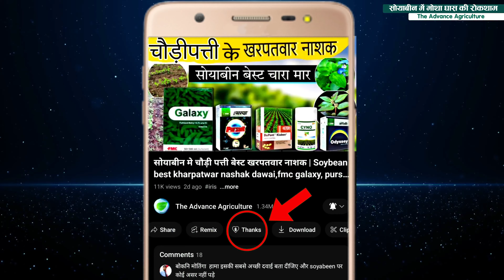Soybean me motha kharpatwar control | सोयाबीन में मोथा घास की बेस्ट दवाई | soybean kharpatwar nashak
📢 Key Chapter :-
➜ 00:00 VIDEO INTRO
➜ 01:28 - डोरा ( कुलपा) से नियंत्रण
➜ 02:22 - फसल रिकवर के लिए बूस्टर डोज
➜ 03:38 - मोथा के लिए खरपतवार नाशक
➜ 05:48 - एकड़ स्प्रे का खर्च
➜ 05:59 - OUTRO
BASF basagram.
basagram Harbicide.
soybean best kharpatwar nashak.
soybean me motha kharpatwar ki roktha.
soybean mein motha ki dawai.
bentazone 48% SL.
Soyabean kharpatwar Nashak | सोयाबीन बेस्ट खरपतवार नाशक | Best Herbicide for Soyabin | Weed control
सोयाबीन में खरपतवार एक बहुत ही बड़ी समस्या है और यह हमारी उपज को 50 से 60% तक पैदावार घता देता है समय रहते सही एक्शन लेना बहुत ज्यादा जरूरी है हमारा उद्देश्य यह है कि आप दवाइयां की पहचान कर सके और खुद निर्णय ले सकें जब भी आप खरपतवार नाशक दवाई का स्प्रे कर रहे हैं सावधानी बेहद जरूरी है सही जानकारी सही समय तभी आपको मिलेगा सही रिजल्ट कृपया किसी भी खरपतवार नशा दवाई स्प्रे करने से पहले उसकी संपूर्ण जानकारी अवश्य प्राप्त कर लें धन्यवाद।
Soybean kharpatwar nashak.
Soybean best kharpatwar nashi dawai.
Soybean mein kaun si dawai dalen.
Soybean mein chara maar dawai.
Soybean mein sabse best result Dene wali kharpatwar nashak.
Soybean top Harbicide.
Soybean mein kharpatwar nashak kab Spray Karen.
Soybean best kharpatwar nashak 2024.
Soybean mein matha ghas ki dawai.
Soybean Bokhna kharpatwar control.
Soybean bokhna bokhni ki dawai.
Soybean mein dudhi ki dawai.
Upl iris dwai.
Basf pursuit.
Swal patela.
Atul cyno.
Dupont kloben.
Adama saked.
Dhanuka tornado.
Dow agro science gallant.
Basf Odyssey.
Dhanuka targa super.
Adama Agil.
Syngenta fusiflex.
Upl lagaam.
Cortewa kloben.
Basf belor 32.
Basf basagram.
imazethapyr 10% sl.
chlorimuron ethyl 25% wp.
imazamox 35 + imazethapyr 35% wg.
fluthiacet methyl 10.3% ec.
propaquizafop 10% ec.
quizalofop ethyl 5% ec.
haloxyfop-p-methyl 10.5% ec.
fomesafen 11.1% + fluazifop-p-butyl 11.1% sl.
sodium acifluorfen 16.5% + clodinafop - propargyl 8% Ec.
propaquizafop 2.5% + imazethapyr 3.75%.
Soyabean kharpatwar Nashak.
सोयाबीन बेस्ट खरपतवार नाशक
Best Herbicide for Soyabin 2024
Best Herbicide for Soyabin crop recommend.
soyabin ki fasal me sabse best kharpatvar nashak davai.
BASF Parsuit.
DuPont Kloben with Adama Agil.
सोयाबीन मे खरपतवारनाशक
UPL iris & SWAL patela
soyabin top herbicide
Soyabin kharpatwar nashak UPL IRIS or SWAL PATELA
Single use IRIS or PATELA 400 ml.per Acer
1 Itr. IRIS or PATELA with 15gm. chlorimuron Ethyl Mix use 300 ml. Per acer
Soyabean me bokhna ghas ka ilaj,
Soyabean ki kheti,
Soyabean m weedblock,
Motha ghas kaise khtm kre,
Motha ghas jad se khtm,
Soyabean me best herbicide combination,
Soyabean me gallant,
Imizathyper dose,
Soyabean herbicide,
Iris herbicide uses in hindi,
Iris kharpatwar nashak,
सोयाबीन में क्लोबेन खरपतवार नाशक का उपयोग Cortrva Kloben herbicide soyabin me
chlorimuron ethyle 25%WP Herbicide
soyabean me Kloben kharpatwar nashak
soybean, soyabin, soyabean,
weed,weed control, soybean weed control, soybean me khrptwar control, soybean me bokna ke liye kya kre, soyabin bokna khrptvar, soyabin bokni khrptwar,motha, nagar motha, sawa, cloben, Hindi, सोयाबीन में
खरपतवार, madhya pradesh,
सोयाबीन मूंग उड़द के बेस्ट खरपतवार नाशक कॉम्बिनेशन
liris patela galaxy tornado hachiman क्लोबिन
बोखना खरपतवार के लिए खरपतवार नाशक | Galaxy herbicide | DuPont Kloben | Basf Odyssey
Bokhna ke liye kharpatvar nashak dawai FMC galaxy herbicide recommend by agriculture expert
DuPont Kloben herbicide and Basf Odyssey use information for soyabin crop.

सोयाबीन की खेती कैसे करें।
Soyabean ki kheti kaise ki jati hai.
Soyabean ki kheti kab or kaise ki jati hai.
Soyabean ki top variety.
Soyabean ki best variety.
Soyabean ki unnat kishme.
soybean farming.
soyabean farming.
soybean farming in india.
soyabean ki variety.
Js 9560.
Soyabean seed.
Soyabean me konsa khad dale.
Velor 32.
Kheti.
Farming.
Kheti badi.
soyabean.
सोयाबीन।
Bed vidhi se soybean ki kheti
BED mein soybean ki kheti kaise karen.
Nai vidhi se soybean ki kheti.
New method soybean ki kheti.
2024 mein soybean ki kheti.
soybean ki kheti kaise karen.
सोयाबीन में खरपतवार नाशक दवाई।

✪ बोखना
✪ मोथा घास
✪ दिवालिया घास
✪ सांवा घास
✪ दूब घास
✪ फुलकिया घास